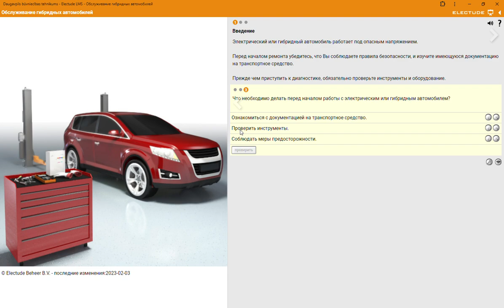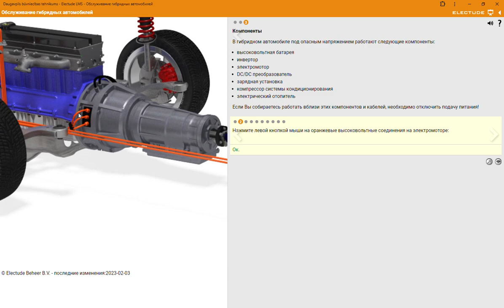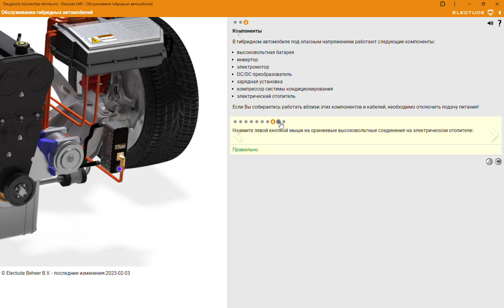Электромобиль. Устройство. Самообучение. Electude LMS Обслуживание гибридных автомобилей